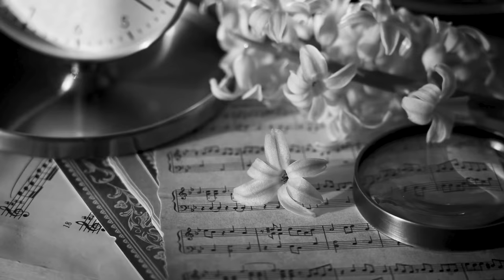До предела. Максим Фадеев и Валерия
Клип песни До Предела. Исполнители Макс Фадеев и Валерия 4К

Весь доход от просмотра видео уходит правообладателям и ютуб